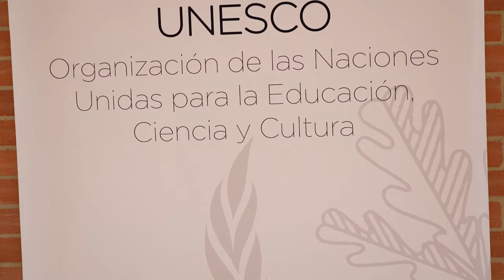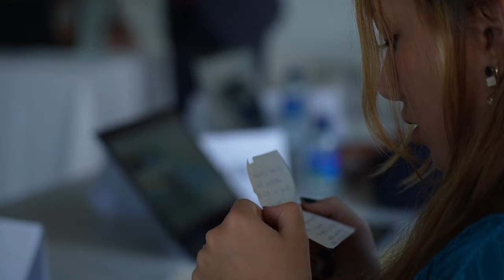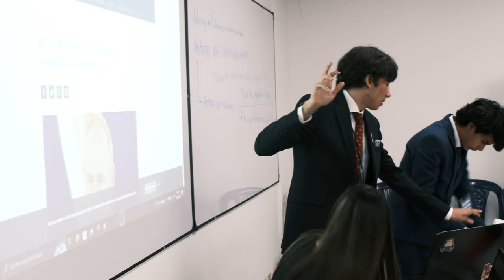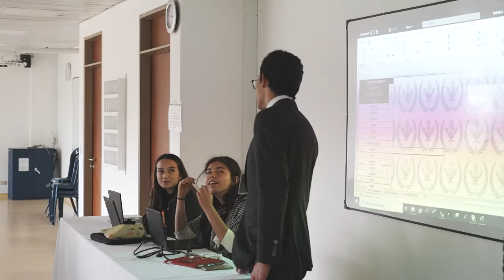VIDEO FINAL DESMUN X